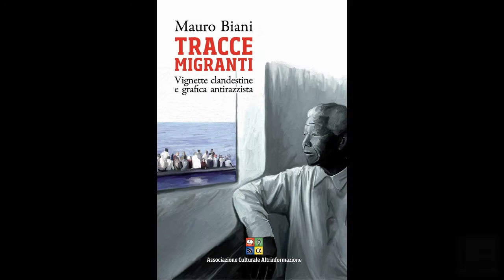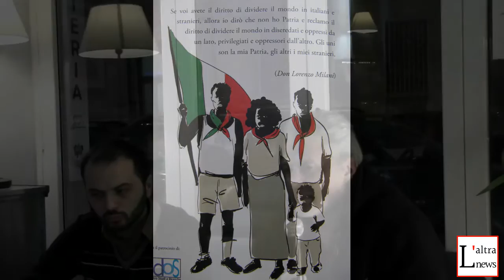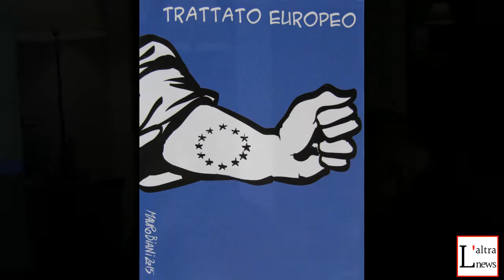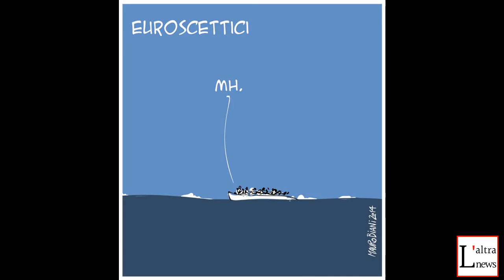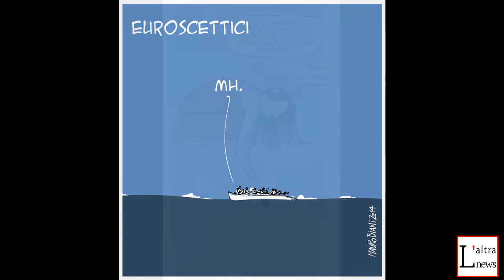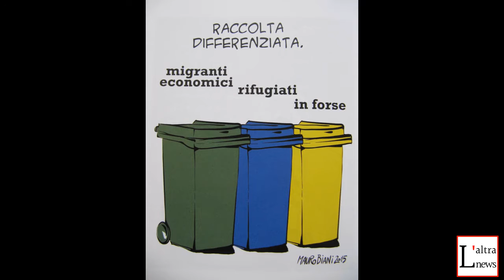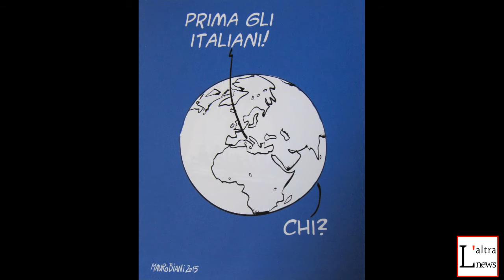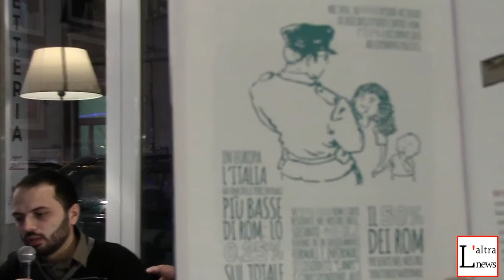Tracce Migranti di Mauro Biani - Roma 12 febbraio 2016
Prima presentazione a Roma del libro di Mauro Biani "Tracce migranti - Vignette clandestine e grafica antirazzista" (nato con il progetto di crowfunding “Satira migrante”).

L'incontro, condotto da Aldo Benassi, si è tenuto presso la caffetteria equosolidale "Splash".